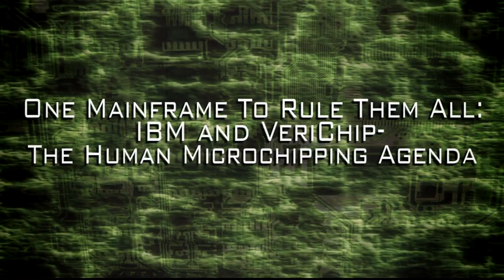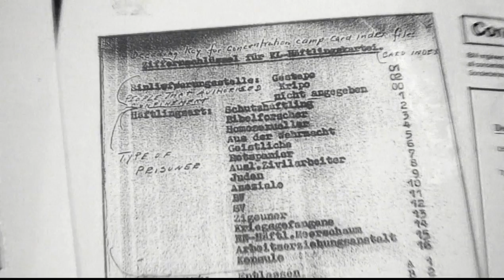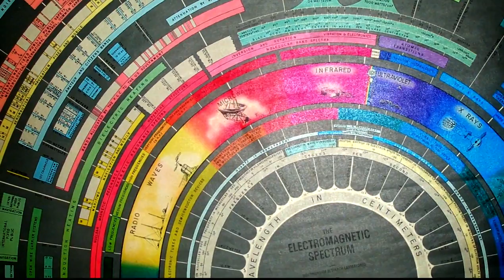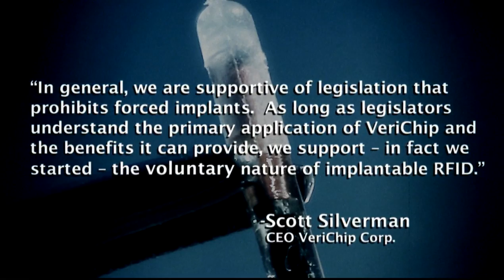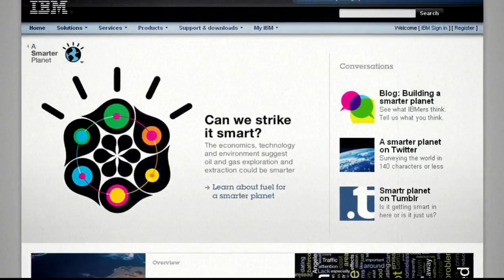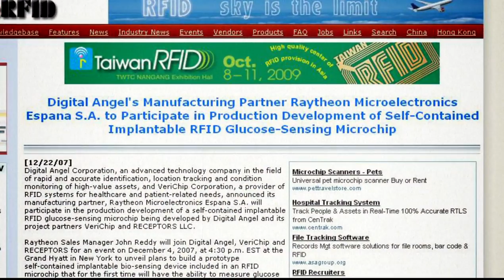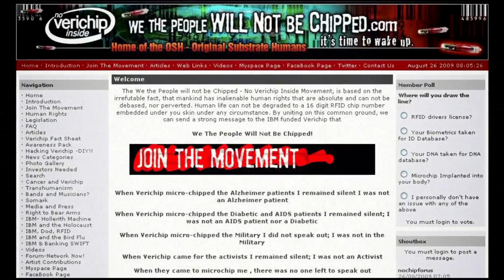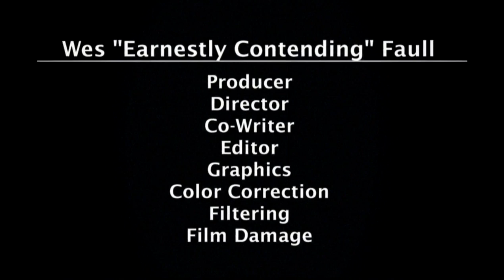One Mainframe To Rule Them All [FULL]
One Mainframe To Rule Them All is a breathtaking rundown of the human microchipping agenda. Concise and effective, it breaks down the coming global information control grid in all its horrifying detail. Scarier than any horror movie could be because it is real and documented.